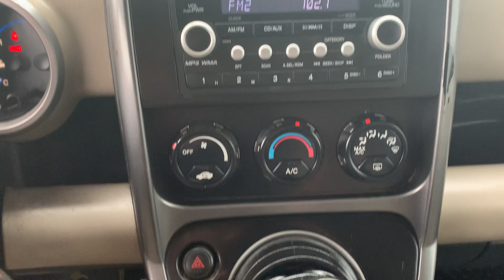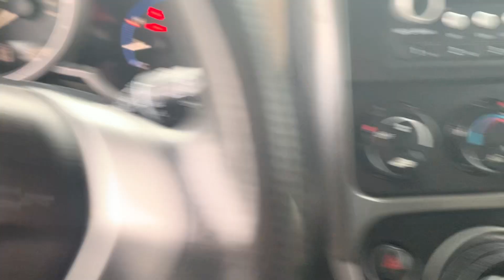Stock 5233DGL 2009 Honda Element 5J6YH27719LOO3246